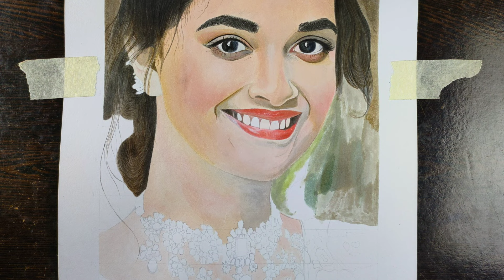watercolour drawing a Keerthy Suresh painting || Keerthy Suresh ki drawing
thank you for full video watching 🙏🙏

keerthi suresh pencil drawing

sketch of keerthi suresh

keerthy suresh drawing

how to draw a face using watercolour

how to draw keerthy suresh

kirti ka drawing

keerthy suresh easy drawing

keerthi drawing

keerthi suresh journey art

watercolor painting over pencil drawing

watercolor how to draw

how to draw things with watercolor

how to draw something with watercolors

how to draw something easy with watercolor

how to draw a picture using watercolor

realistic watercolor portrait tutorial

realistic portrait with watercolor

realistic face watercolor painting

realistic watercolor painting portrait

how to draw realistic portraits with watercolor

how to draw portrait in watercolor

watercolor painting realistic portrait

how to draw face in watercolor

how to draw realistic watercolor painting

portrait drawing in watercolor

realistic drawing by watercolor

how to draw portraits with watercolor

face portrait with watercolor

human face drawing in watercolour

how to draw realistic face with watercolor

ai realistic drawing

ai realistic art

watercolor painting face drawing

how to draw portrait watercolor

how to paint a portrait watercolor

realistic watercolor portrait painting tutorial

how to draw a portrait with watercolor

v realistic drawing

watercolor time lapse portrait

watercolour portrait time lapse

realistic color portrait drawing

watercolor hyper realistic drawing

painting realism with watercolor